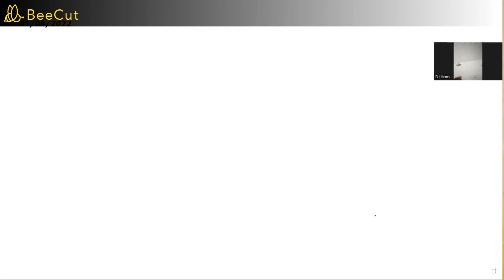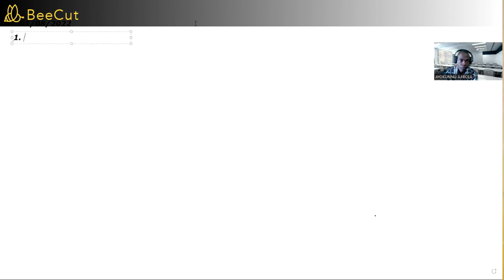Examples on Indices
Learn with more examples on indices